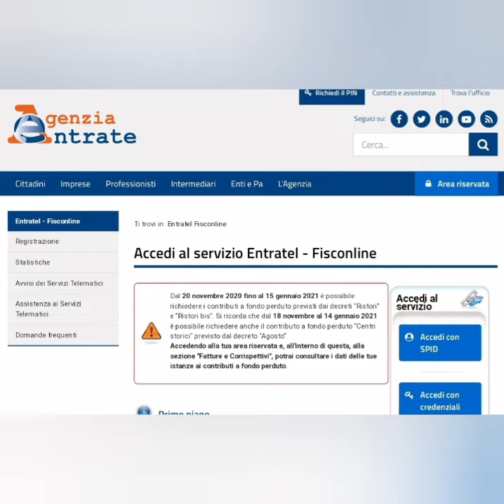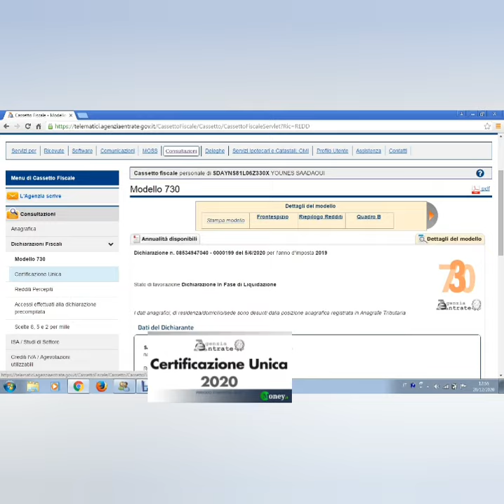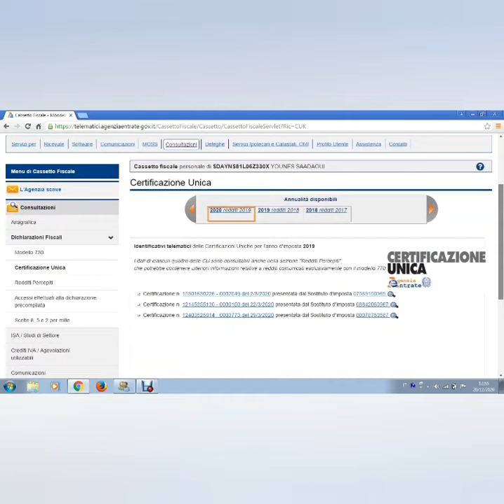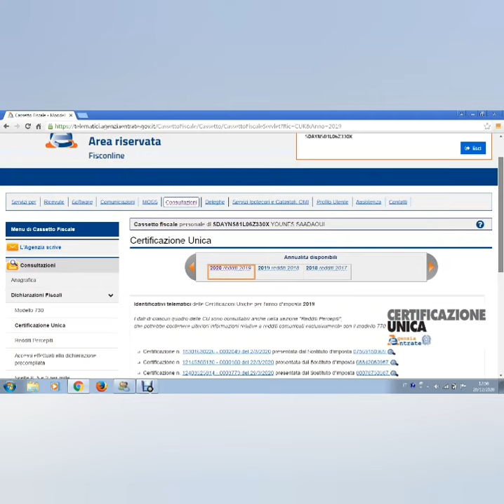طريقة سهلة باش تخرج أون لاين certificazione unica 👈 cud من الموقع الحكومي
اسهل طريقة بدو الذهاب الى المكاتب الحكومية لإستخراج الوثائق الشخصية